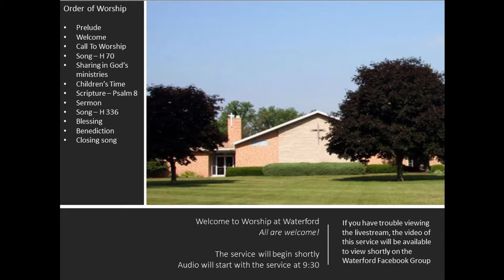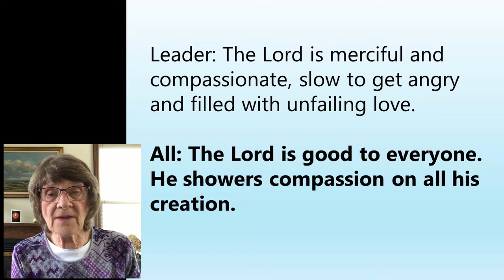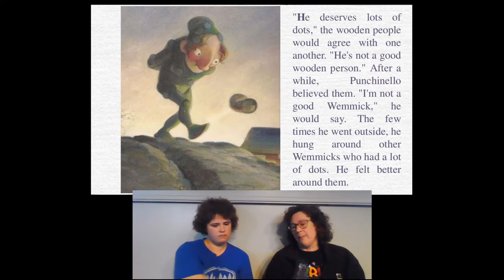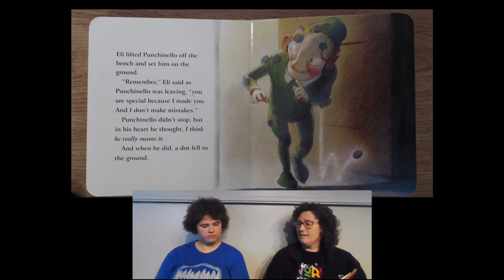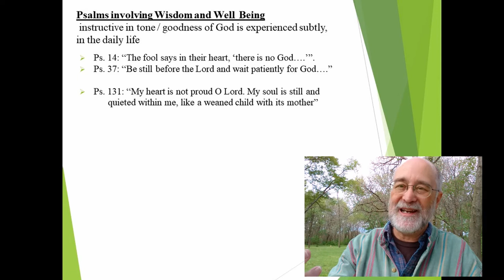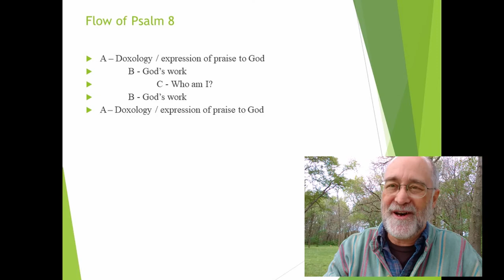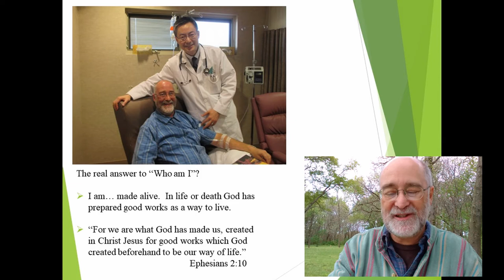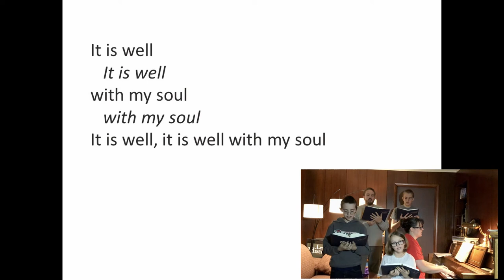May 24, 2020 WMC Online Service